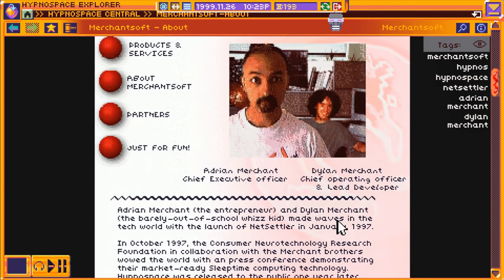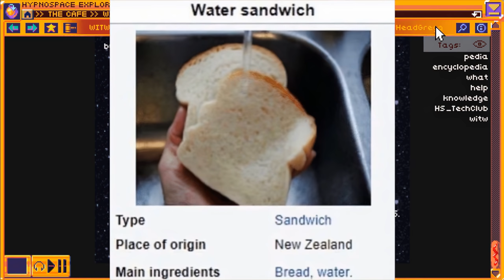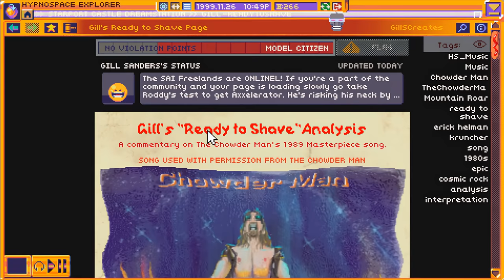[Vinesauce] Joel - Hypnospace Outlaw Highlights ( Part 9 )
Timestamps:

0:00 - Sentient Magic Orb
1:01 - Professor Helper
1:15 - Joel & Vinny & Mario
1:59 - The Chip Debate Strikes Back
3:22 - FOR FUN!
5:06 - Ready to Shave by Chowder Man
6:51 - CGI Zelda's the Dragon Breeder
8:07 - Casper Air Grafix
8:52 - Outro